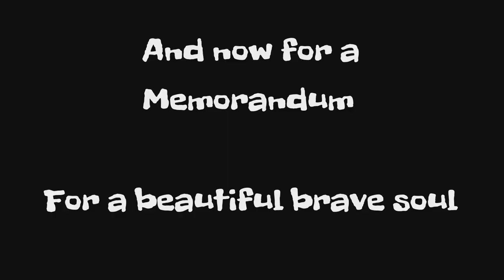Path of Titans - How a speed Eo kills Anos